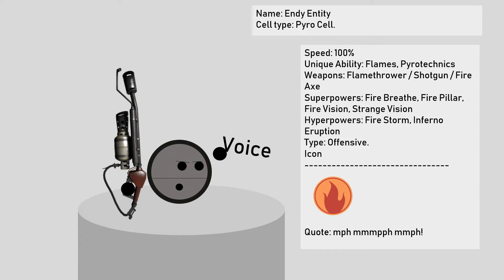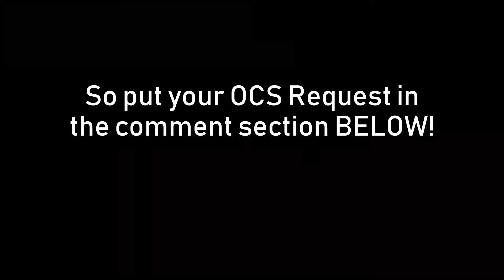My OC's VS Your OC'S (Leave REQUESTS IN COMMENTS)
Let us begin with fun roleplay battle!
Isnt it weird? Cells fighting people?